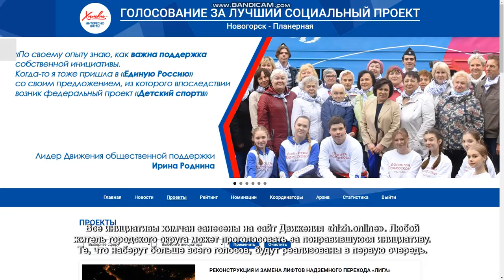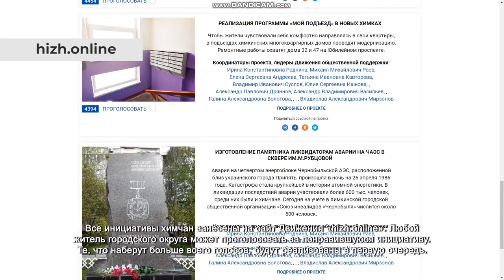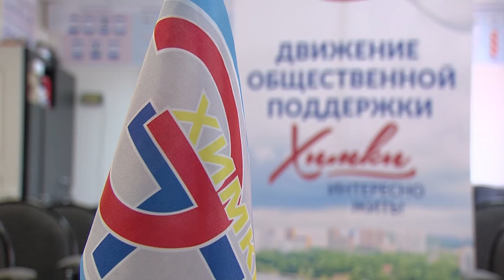Сотрудники аэропорта Шереметьево выдвинули инициативы по улучшению жизни в городе. 06.08.2021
Международный аэропорт Шереметьево входит в ТОП-10 аэропортов Европы и пятьдесят самых загруженных аэропортов мира. Тысячи его сотрудников проживают в разных районах Химок, и многие из них не равнодушны к судьбе родного города.